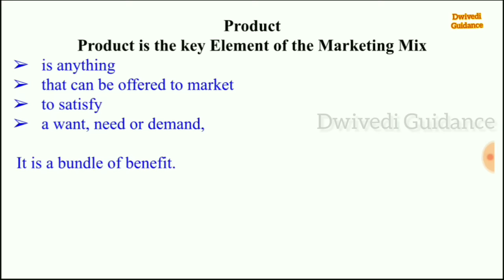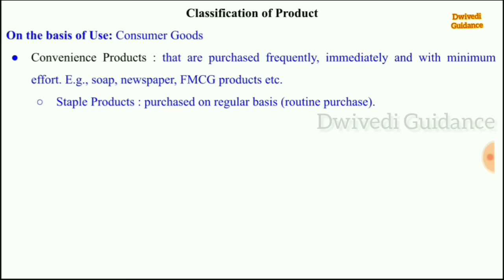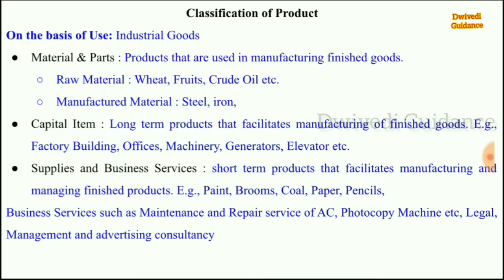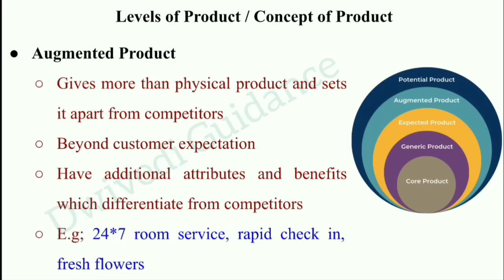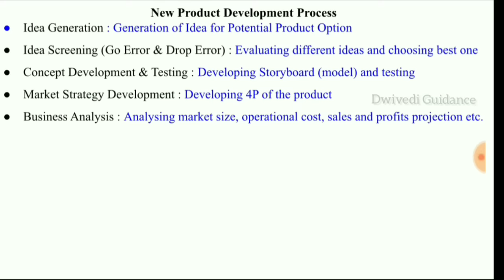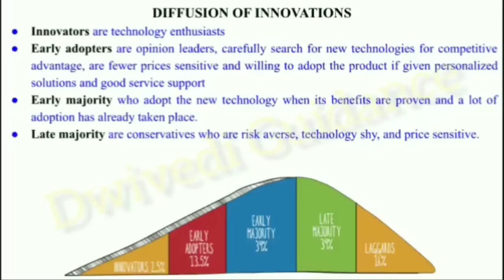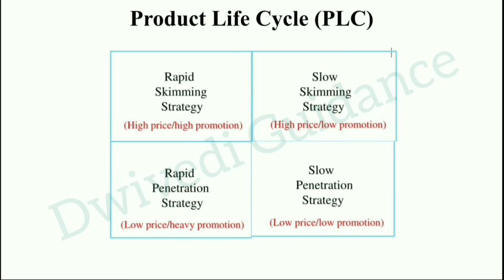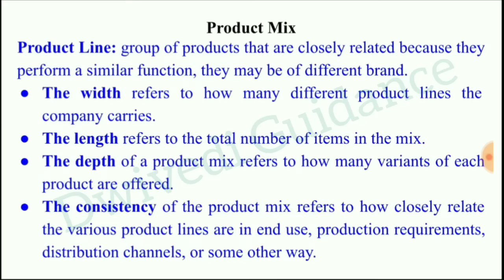Product Decisions, diffusion process, product mix, product hierarchy, Marketing Management, aktu mba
AKTU MBA Lectures Playlist for All Subjects

In this video we have quickly revised (Revision फटाफट ) the following topic of Marketing Management Subject :